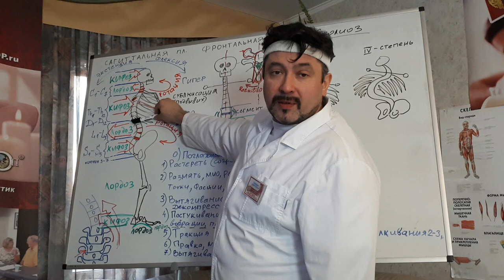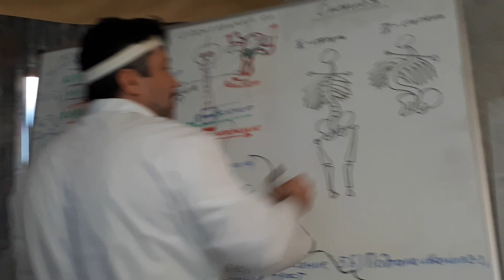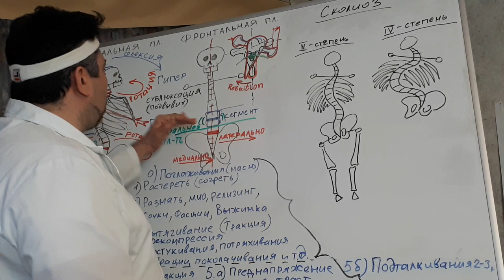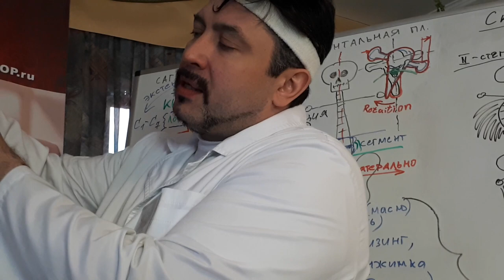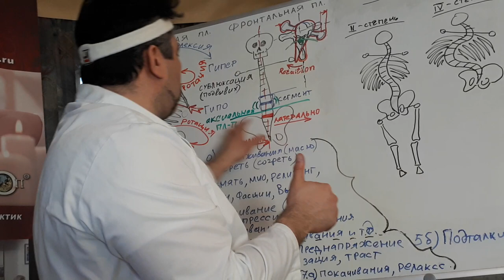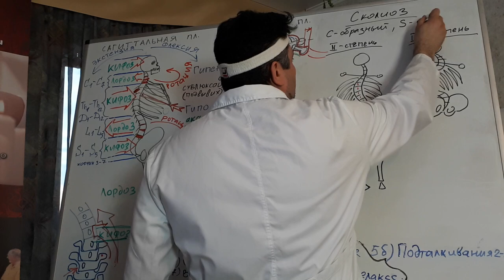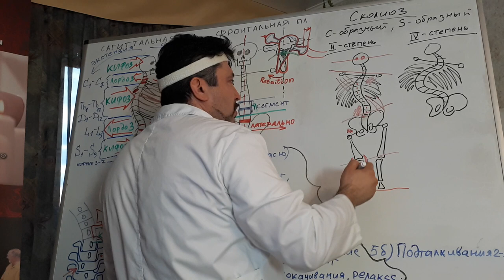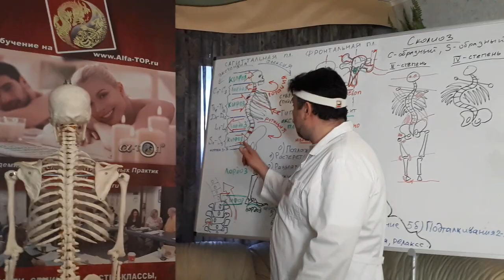Мануальная терапия. Разберемся в терминологии. Ч-1